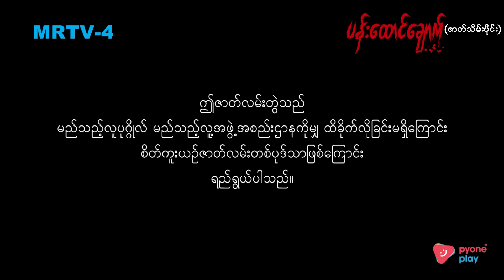ပန်းထောင်ချောက် [ဇာတ်သိမ်းပိုင်း / Seg 1] | MRTV-4 ဇာတ်လမ်းတွဲ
အဆောင်ကို ပေါ်ဆစ် ပြန်ရောက်လာခဲ့ပြီး နဂါးကြီးနဲ့ နဂါးလေးတို့ရဲ့အခြေအနေကိုမြင်သွားခဲ့တယ်။ အာကြီးကလည်း အဆောင်ကနေထွက်ပြေးကို ဖြူနုကိုသွားခေါ်ပေမယ့် အခန်းတံခါးပိတ်ထားတာကြောင့်  ဖြူနုကို ထားခဲ့ပြီး ထွက်ပြေးသွားပါတော့တယ်။

ပန်းထောင်ချောက် [ဇာတ်သိမ်းပိုင်း / Seg 1]

Cast : ရှင်မွေလ၊ မင်းဘုန်းမြတ်၊ သုတအောင်၊ လပြည့်၊ စောမင်းယျာ၊ ဇွန်ဝေယံ၊ သက်ဦးကို၊ Lucas၊ ဝေလျှံအောင်၊ အကယ်ဒမီ မြတ်ကေသီအောင်၊ ဟန်နီစုစံ၊ ခိုင်သဇင်ငုဝါ၊ မေမြတ်နိုးသွယ်နှင့် သရုပ်ဆောင်ပေါင်းများစွာ...

Genre : Horror
Director : ဒါရိုက်တာ ပြည်သစ်နိုင်
Production : FG Series Production
ဇာတ်လမ်း၊ ဇာတ်ညွှန်း- ကျော်ကျော်ထွန်း၊ လင်းထက်အောင်
Channel : MRTV4